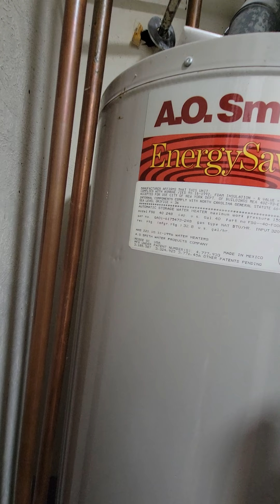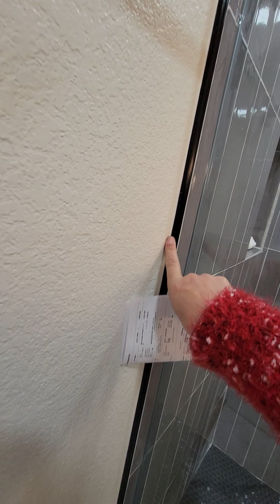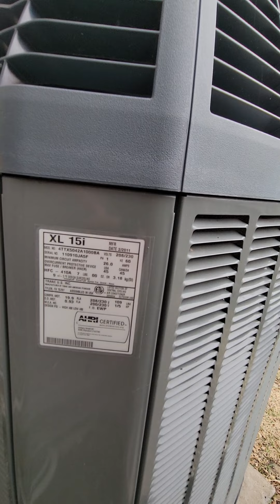1827 Addington Dr Carrolton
3 bed 2 bath